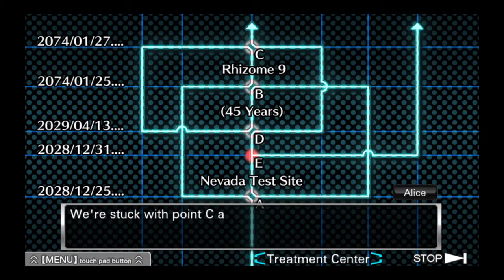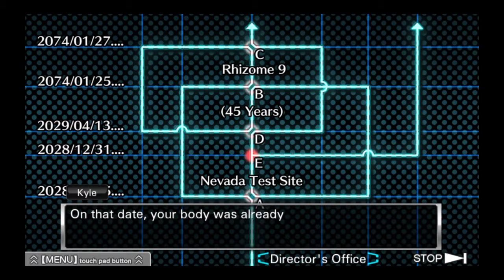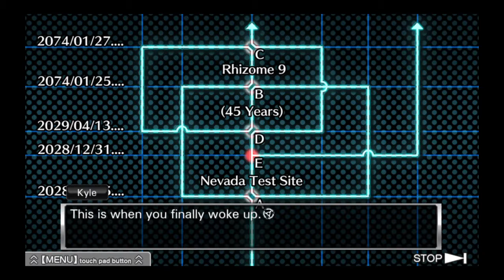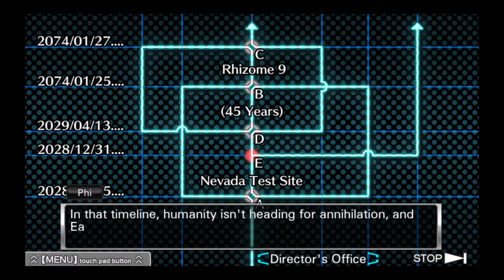Zero Escape: The Nonary Games_20171022115739